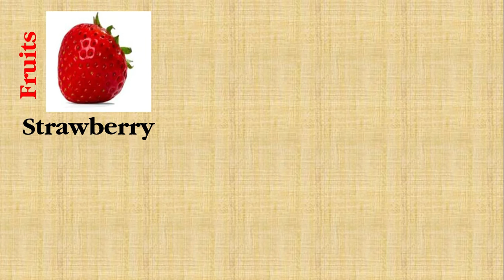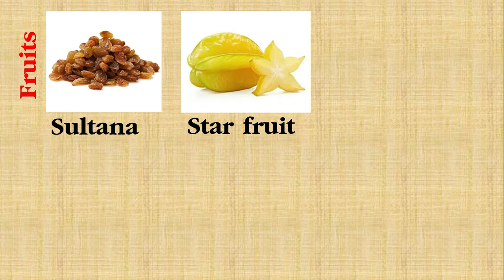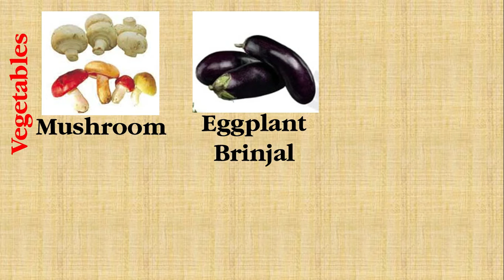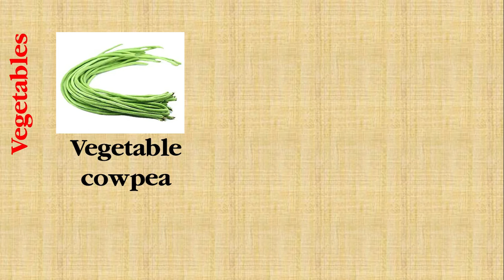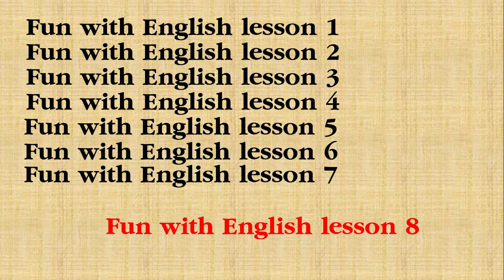Fun with English lesson 8 fruits and vegetables green leaves tuber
Fun with English, English for O/L, General English, English for kids, Easy English, Learn English